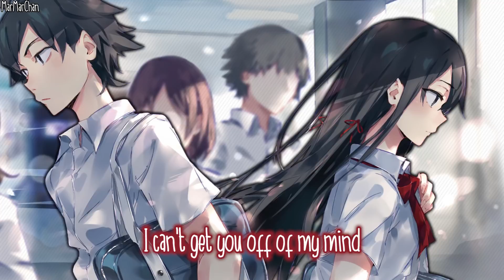Nightcore - All Night Long || Lyrics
• JST FRNDS - All Night Long

• Anime → Yahari Ore no Seishun Love Comedy wa Machigatteiru.

▶ PLEASE READ!